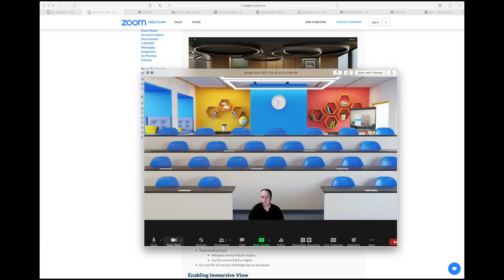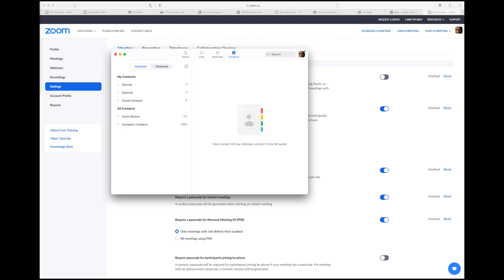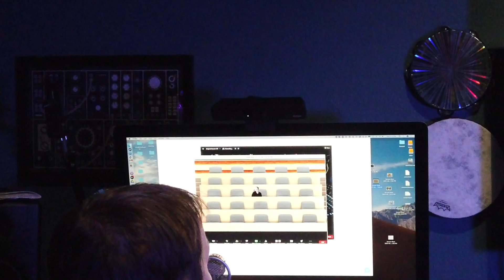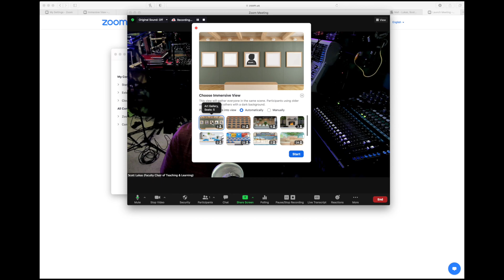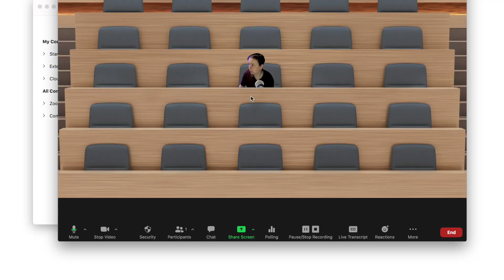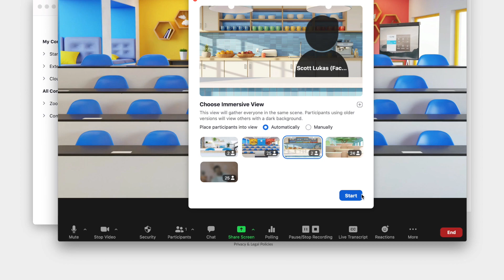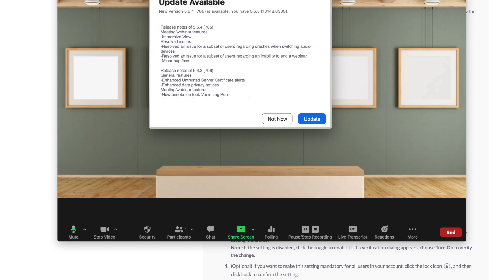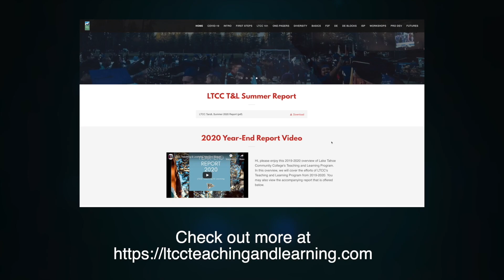Zoom Immersive View